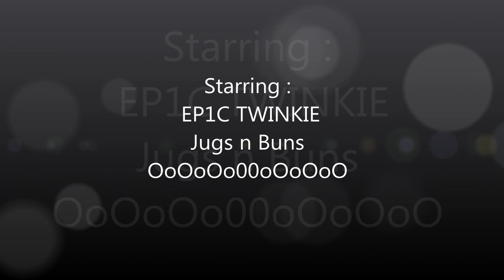EP1C TWINKIE IS A F*G!!!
BOOOOOOM!